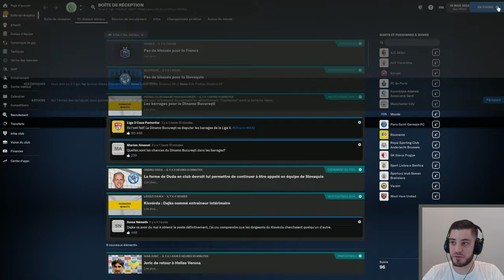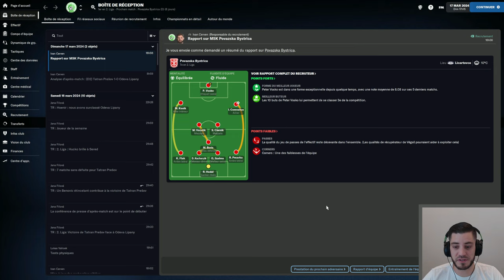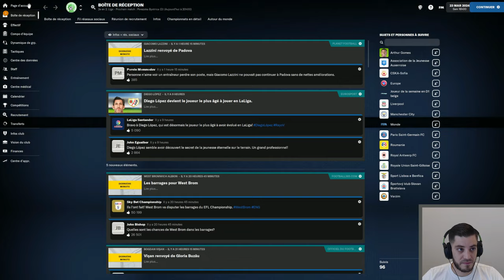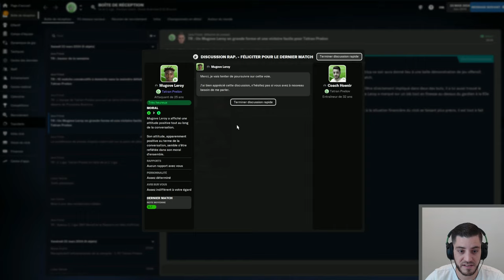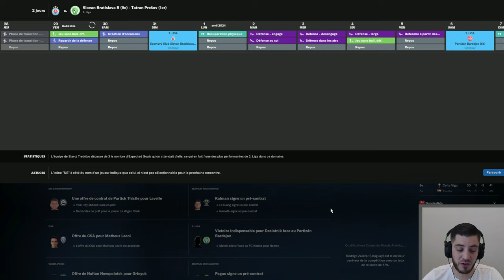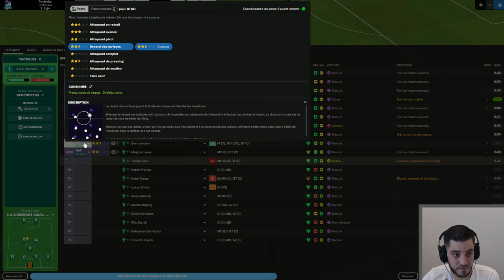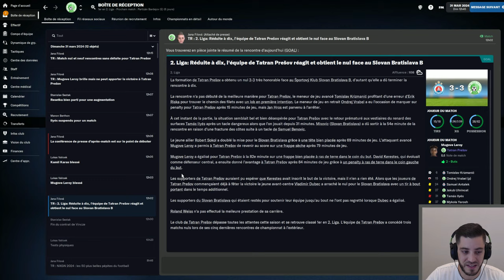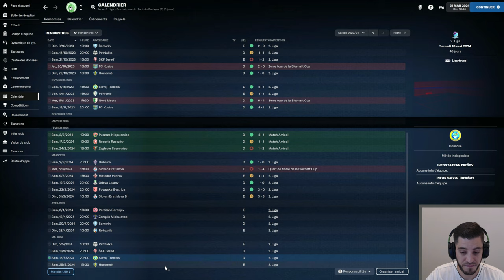FM23 - Carrière POLE EMPLOI - On enchaîne en championnat, match de fou face à BRATISLAVA!! #18